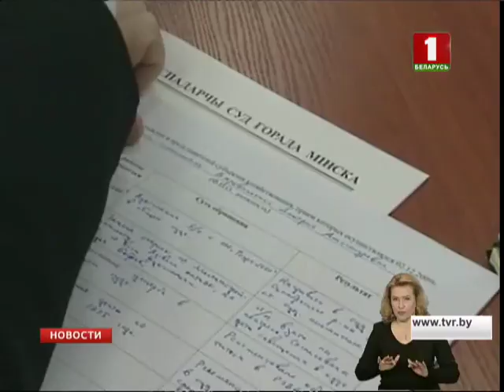Бесплатные юридические консультации для малообеспеченных граждан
Сегодня белорусские адвокаты проведут бесплатные юридические консультации для малообеспеченных граждан. Акция пройдет по всей стране. Приурочена она ко Дню юриста - его отметят в воскресенье. Подобные мероприятия проводятся регулярно. В основном вопросы касаются исчисления стажа при выходе на пенсию, трудоустройства, социальной поддержки и наследства.